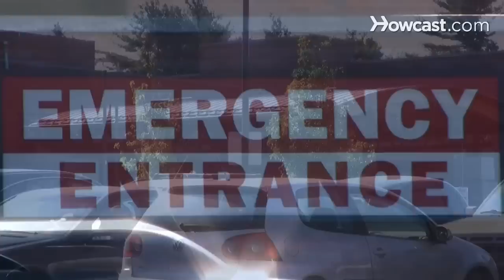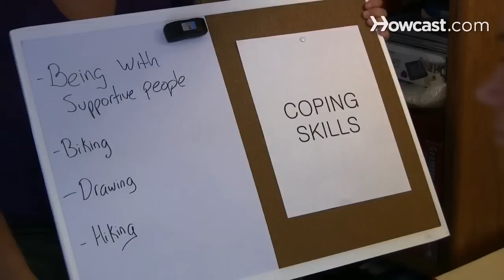How to Get Over a Drug Addiction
Face yourself and your addiction. There's hope, but it rests on how serious you are about being healthy.

Warning
Once you've admitted you have a problem, seek immediate and ongoing professional medical attention.

Step 1: Get emergency care
Enter a clinic or emergency detox facility to receive immediate and consistent inpatient care to stop your drug abuse and avoid committing slow suicide.

Step 2: Undergo detoxification
Undergo detox under a doctor's supervision to withdraw safely. Through stepped-down doses of other substances with less severe side effects, you can get clean without relapsing.

Step 3: Ask for help from others
Ask for help from friends or family members who have suffered addictions. Use their experiences and advice rather than trusting your own judgment, which is liable to be skewed and unreliable.

Tip
Don't buy into the myth that this has to be done alone or that you are weak if you need help. This is the kind of thinking that enables drug abuse in the first place.

Step 4: Attend outpatient therapy
Attend outpatient therapy sessions to prevent relapse. Build a new and healthier network of friends and recovering people who can relate to you and who will support you.

Step 5: Start counseling
Start individual or family counseling with a drug rehabilitation specialist to get help developing coping skills and alternative behaviors. Work on communicating better with loved ones.

Tip
Accept that some family members or friends may have their own problems or addictions and are not ready or able to help.

Step 6: Make recovery your first priority
Conquer your problem first. Make recovery a priority. An unhealthy and self-destructive person cannot love anyone else before they learn to love themselves.

Step 7: Request information on groups
Request information from a doctor regarding a 12 step support group meeting in your area. Join the group, and attend sessions every day to face and conquer your chronic disorder.

Illicit drug use in the United States among people in their 50s increased almost 75% from 2002 to 2008.